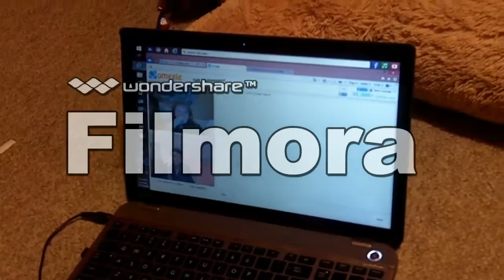my first edited video and small update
even though i cant edit much...